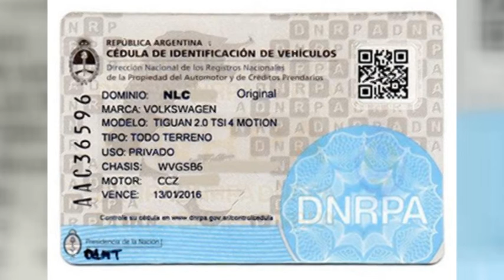Patricia Engel – Gestoría Engel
Documentación necesaria a llevar en el automóvil a la hora de sali